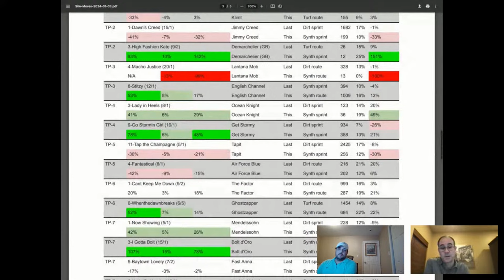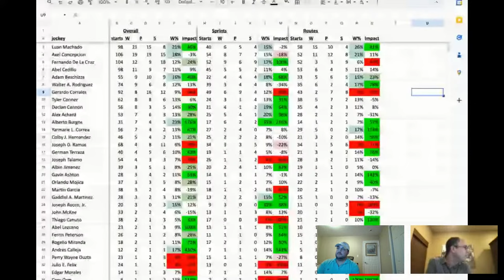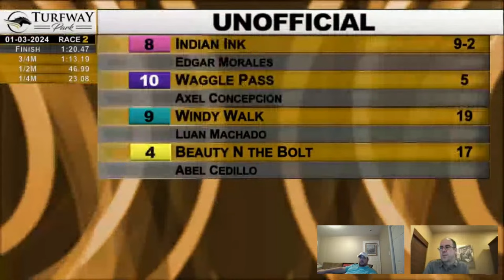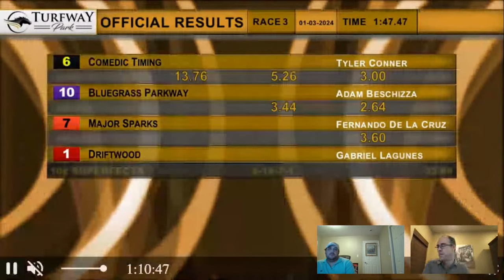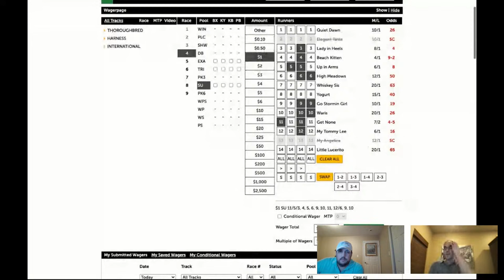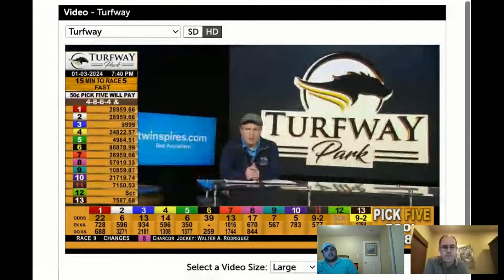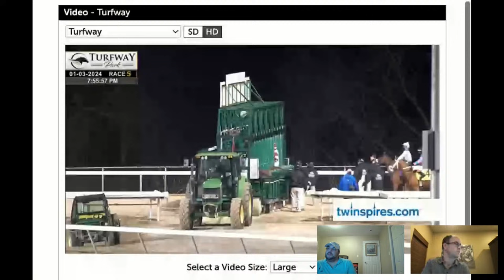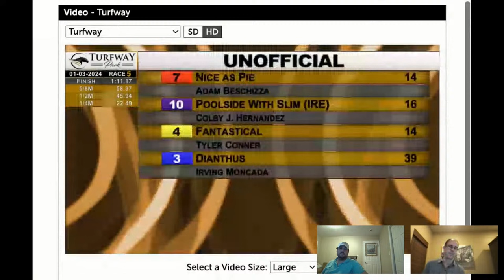Turfway Park livestream with Breeders' Cup Betting Challenge runner-up Kevan Strom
Live racing returns to Turfway Park for the 2024 winter-spring meeting, and Horse Racing Nation is back too with special guest Kevan Strom, a professional horseplayer who finished second in last year's Breeders' Cup Betting Challenge.

Kevan joins host Mark Midland to analyze the early Pick 5 races in Florence as well as talk being a professional player and contest success.